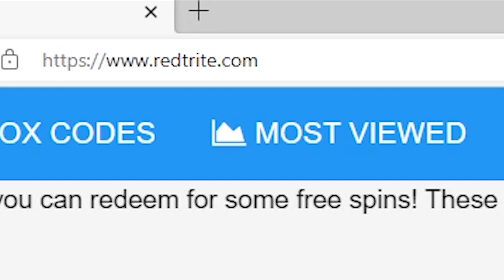NEW CODES [🎉8M+ZONE] Pickaxe Mining Simulator By Pickaxe Boy Games, Roblox GAME, ALL SECRET CODES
In today's video I show you guys an updated list of all working, secret and new codes for [🎉8M+ZONE] Pickaxe Mining Simulator By Pickaxe Boy Games in 2023! Make sure you watch till the end and enjoy!